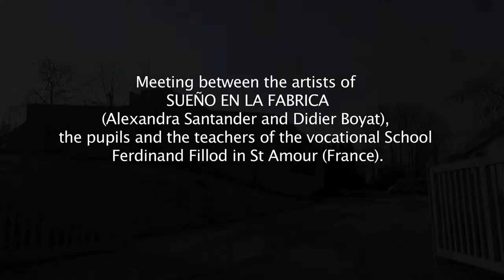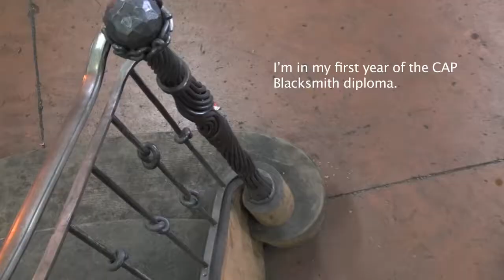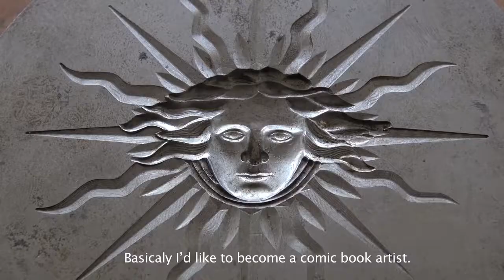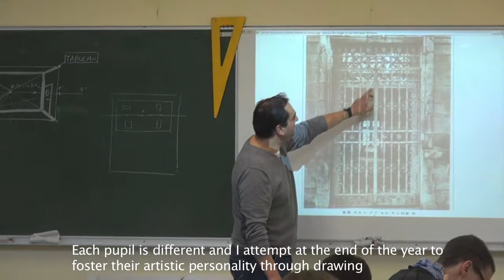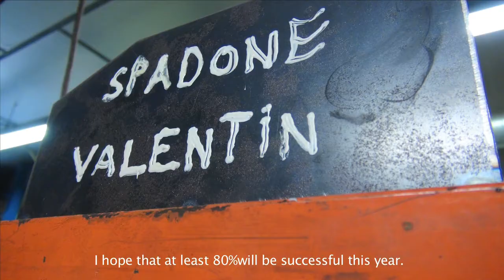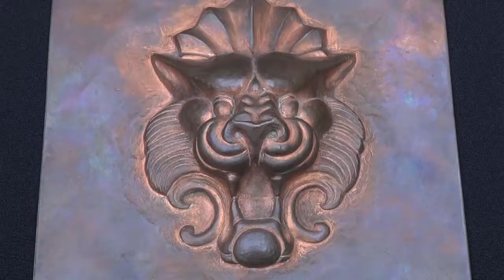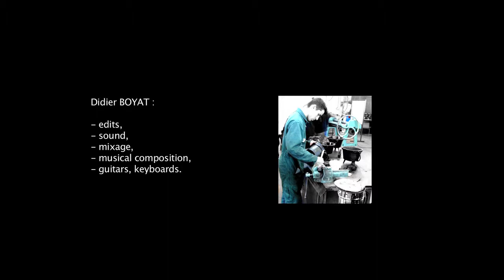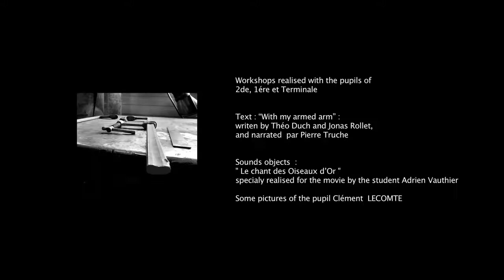ETINCELLES 2 mars 2014 V english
Alejandra SANTANDER's MOVIE